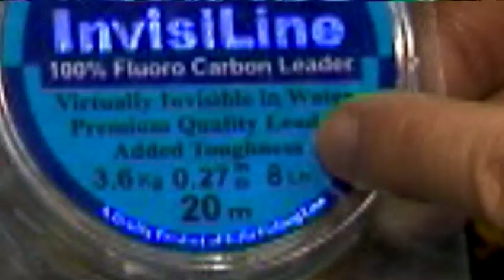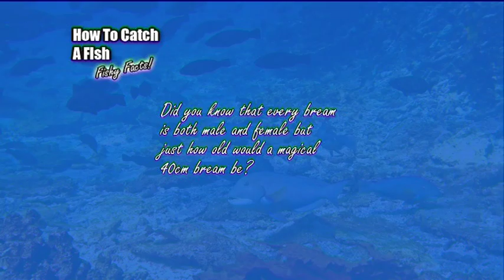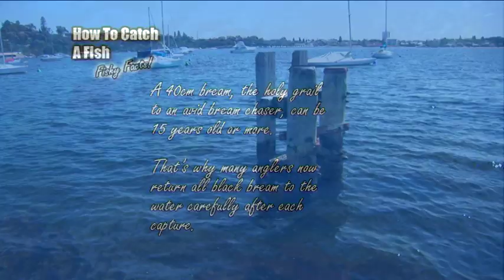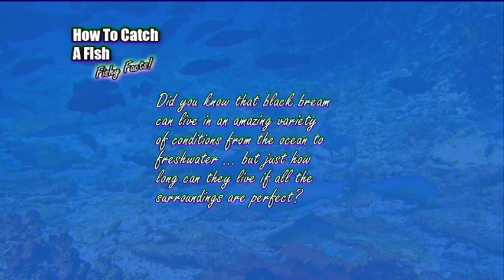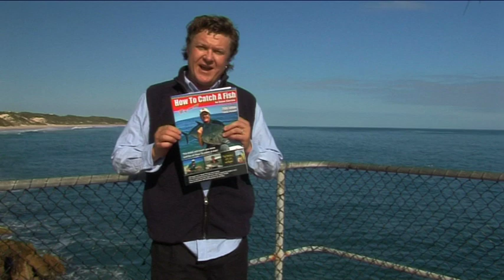How to Catch a Fish Ep01 - Huge Bream on Mussels in the Swan River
The How to Catch a Fish series is designed as a video fishing course, presented in a TV format for fishing many species and waters in Western Australia.

We start with bream right on the doorstep of Perth city and a radical bait that became popular a few years ago.

Using the techniques Steve will show you, your first 40cm bream might not be far away.